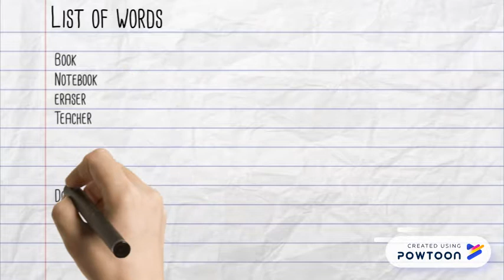Basic English - Time to Learn